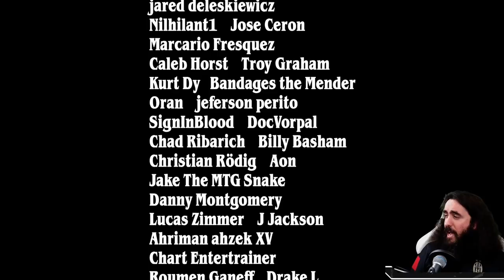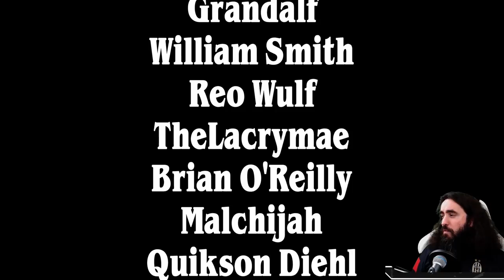🌳☀💧 PARTY TRIBAL IS INSANE NOW! | MYTHIC | MTG Arena Alchemy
Today I present to you: PAAAAARDY!! It is one day until Chrimmass, and I am celebrating already with the best deck nobody plays! This is so good, PLAY IT!! XD

Deck
4 Angel of Unity (Y22) 2
5 Island (SLD) 360
4 Archpriest of Iona (ZNR) 5
3 Squad Commander (ZNR) 41
3 Nimble Trapfinder (ZNR) 72
6 Plains (SLD) 359
3 Linvala, Shield of Sea Gate (ZNR) 226
3 Jaspera Sentinel (KHM) 178
4 Inquisitor Captain (Y22) 8
4 Glasspool Mimic (ZNR) 60
2 Forest (SLD) 363
3 Concerted Defense (ZNR) 52
4 Masked Vandal (KHM) 184
3 Spoils of Adventure (ZNR) 237
3 Dreamroot Cascade (VOW) 262
3 Deserted Beach (MID) 260
3 Overgrown Farmland (MID) 265

00:00 - Deck Pic
09:27 - Celebratory Games
47:40 - Thanks Ya'll